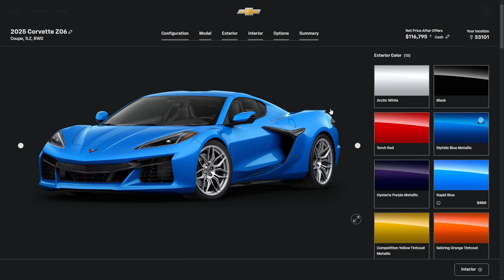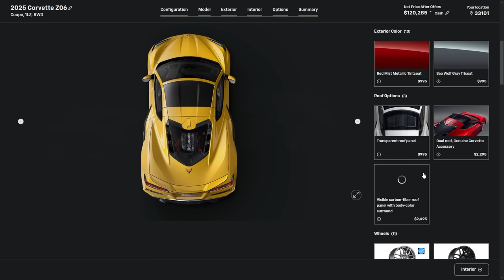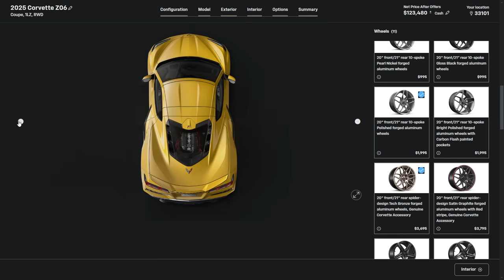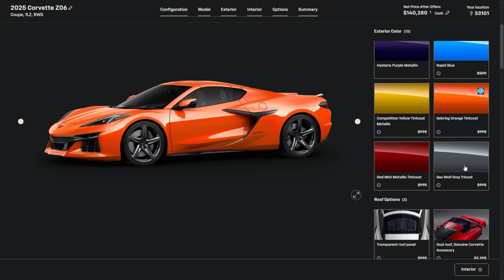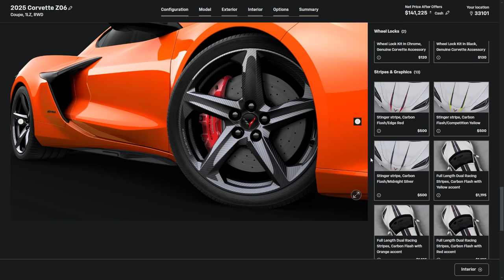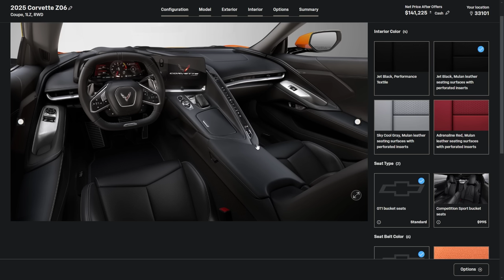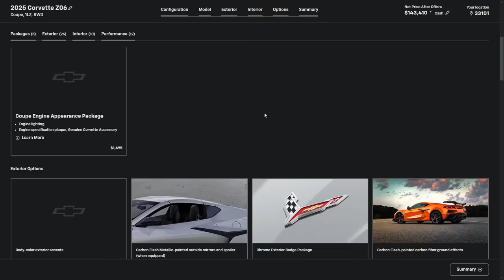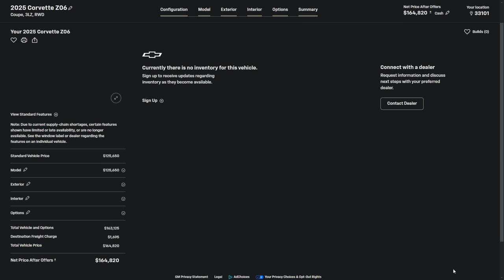"MEU" Corvette Z06 Custaria 2 MIHLÕES fácil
Cê tá bão? Espero que esteja! "MEU" Corvette Z06 custaria 2 MIHLÕES fácil